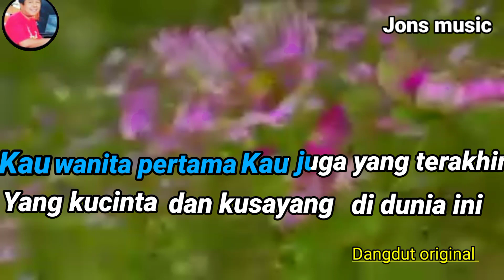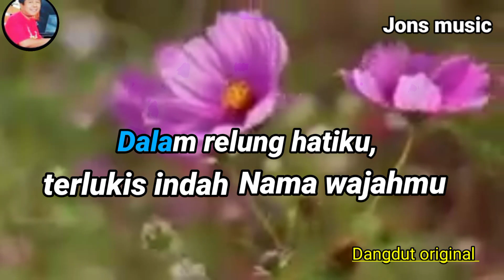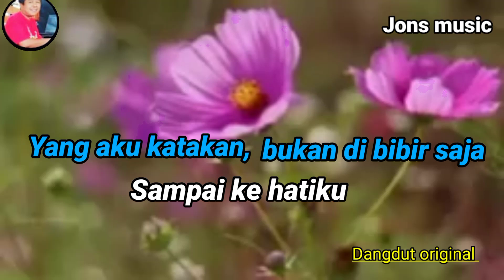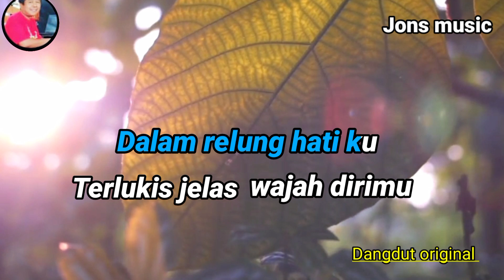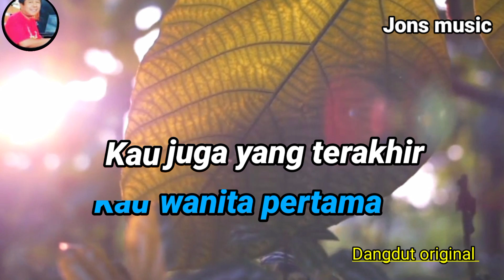KARAOKE PERTAMA DAN TERAKHIR - MANSUR S - KARAOKE DANGDUT Ok GAS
tiada terganti kan cintaku padamu kaulah belahan jiwa,pertama dan terakhir dalam hidupku.
lagu ini dipopulerkan oleh penyanyi dangdut legendaris Mansur s berjudul pertama dan terakhir